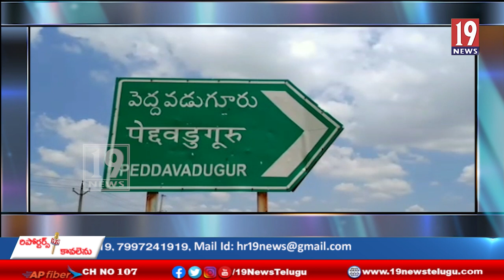గుత్తి మండలం లో ఘోర రోడ్డు ప్రమాదం లారీ ని ఢీకొన్న ఆర్టీసీ బస్సు - అనంతపురం జిల్లా